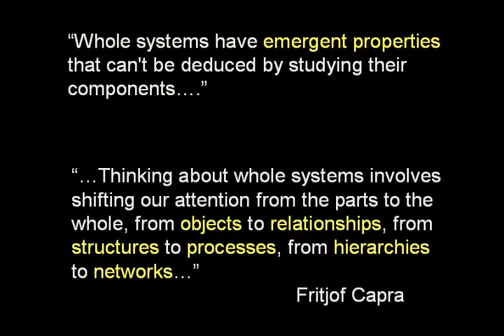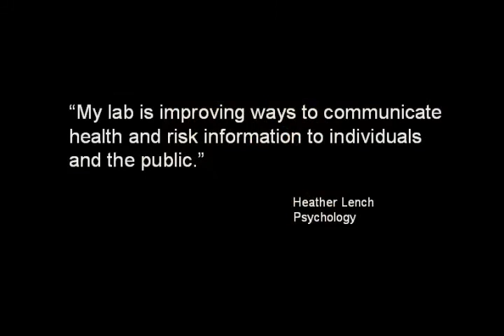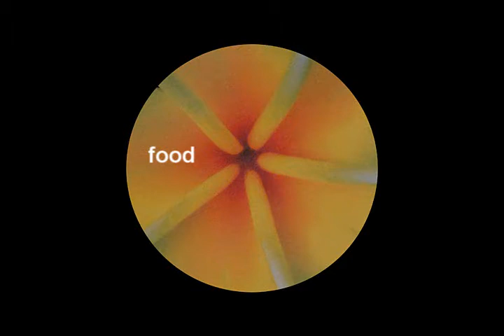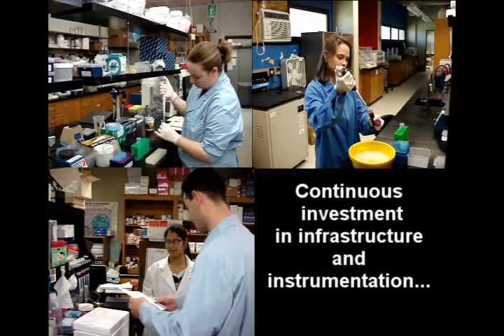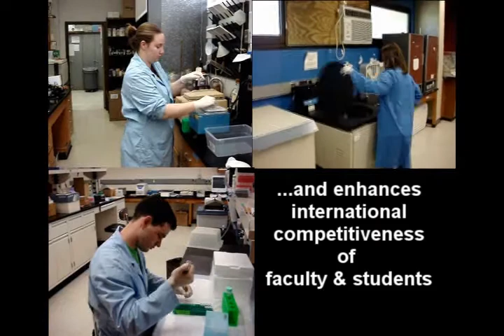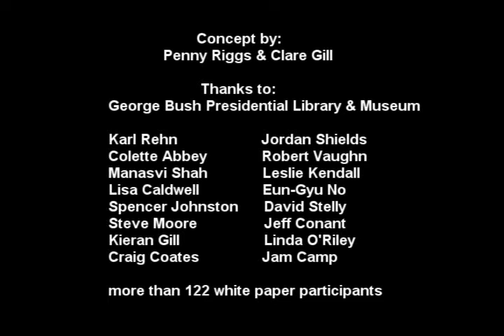Whole Systems Genomics for Human, Animal, and Environmental Well-being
Proposed landmark research area to create multidisciplinary research institute centered around Genomics research. The ultimate goal is improved well-being for people, animals, and the environment - universal well-being - driven by landmark research by leaders in many different genomic disciplines.  Progress in this research area will drive research capabilities fundamentally in all other areas of life science.   Welcome to Genomics at Aggieland!